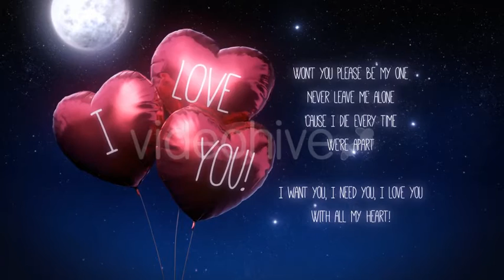Balloon Hearts - After Effects Project Files | VideoHive 10703145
Invite to friends or family to a birthday celebration. Send your declaration the love to special people in your life. Make the people view your logo in different form.